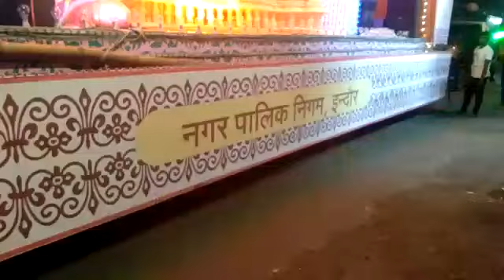इंदौर नगर निगम झाकी नंबर 1